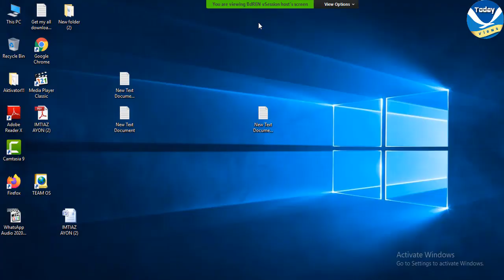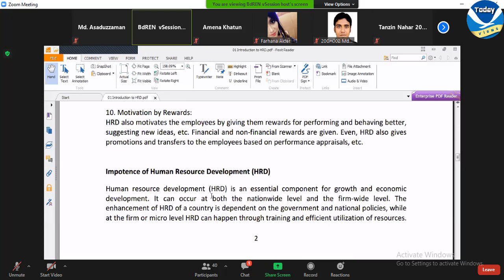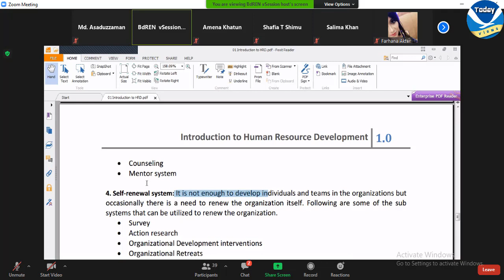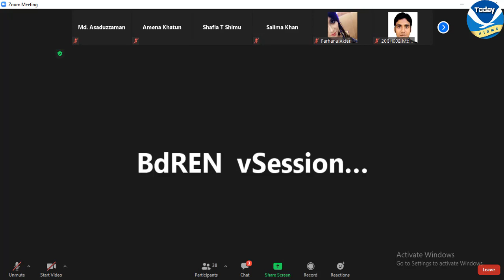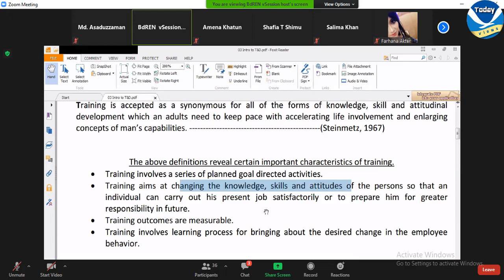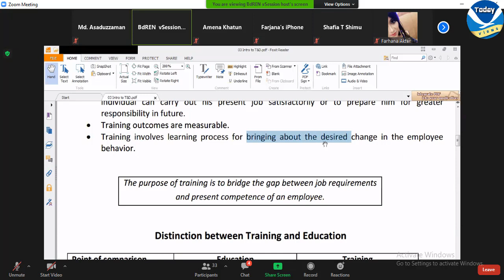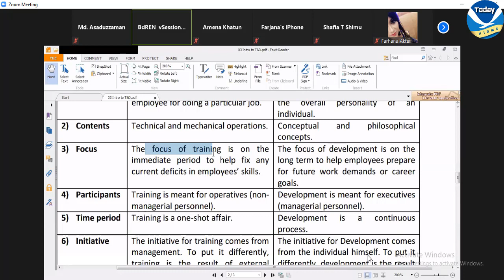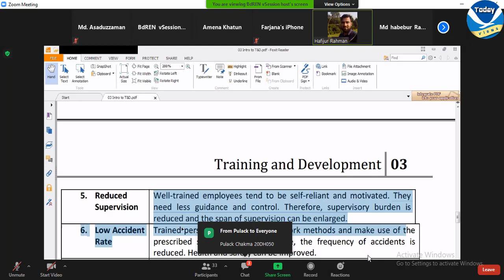Human Resource Development | 03-02-2021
This is the 3rd class of Human Resource Development taken by Mohammad Sayeedur Rahman Sir.